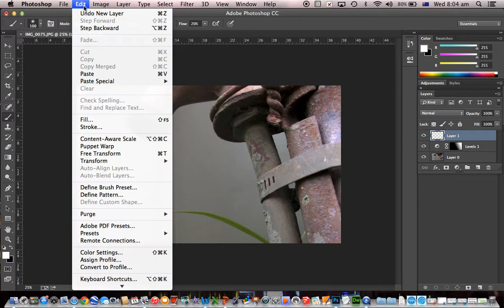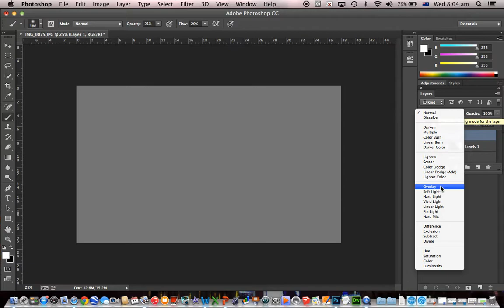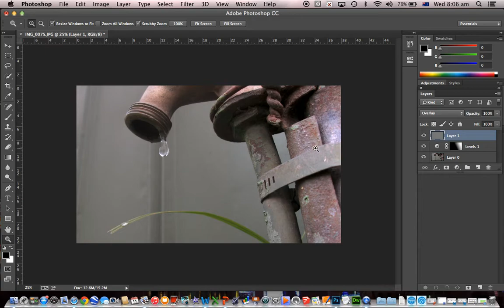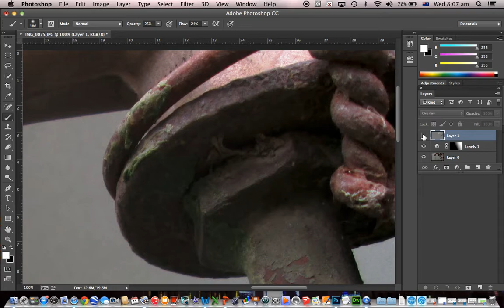Dodge and Burn in Photoshop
A basic look at editing the expose of an image through non-destructive dodge and burn in Photoshop